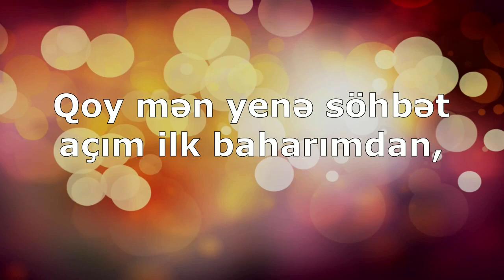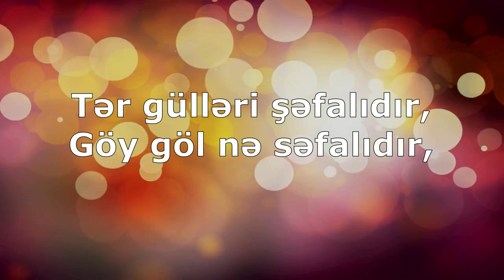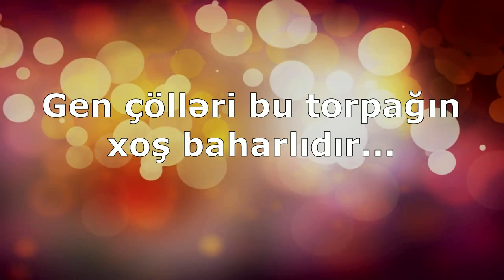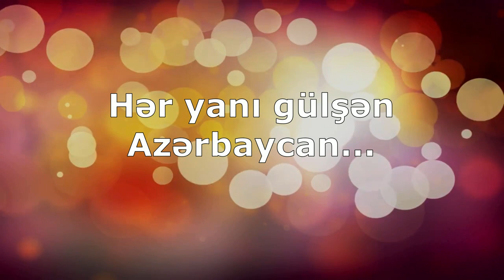Polad Bülbüloglu - Şən Azərbaycan (sözləri \ lyrics)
Stil və rahatlığı onlayn alış-verişlə birləşdirin!

Bon.az ilə TrendYol, GittiGidiyor, AliExpress və başqa 10-larla onlayın alış veriş mağazalarında xərclədiyiniz pulların 50%-nə qədər keşbek qazanabilərsiniz. 💰

1. Pubiza'nın Reklamını Yapın
2. Reklamlar ile Pubiza'ya üye gönderin
3. Gelen her üyenin kazancının %10'u kadar siz de kazanın

Sözləri: Məstan Günər
Musiqis: Polad Bülbüloğlu

Qoy mən yenə söhbət açım ilk baharımdan,
Nəğməm ilə bir də keçim öz diyarımdan,

Bol bəhrəli Muğan düzü,
Mil düzü, Şirvan düzü
Gəl, gəl deyir şən Azərbaycan...

Tər gülləri şəfalıdır,
Göy göl nə səfalıdır,
Hər yanı gülşən Azərbaycan...

El qızları düzüm-düzüm Kür qırağında,
Min gül açıb Gəncəmizin hər budağında...
Dost elləri Qarabağın dağ vüqarlıdır,
Gen çölləri bu torpağın xoş baharlıdır...

Hər damlası laylay çalan göy Xəzərim var.
Hər ulduzu nəğməm olan min şəhərim var...
Keçdim yenə çiçək-çiçək hər mahalımdan,
Öz yurdunun doymaz ürək yüz vüsalından...